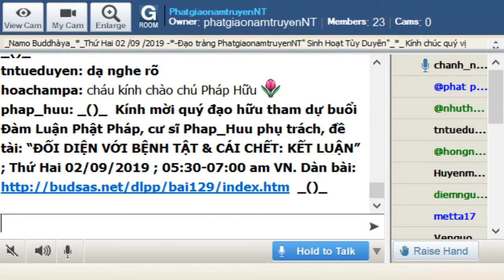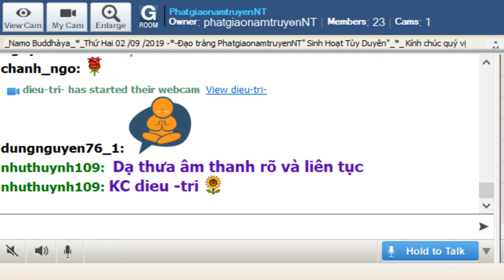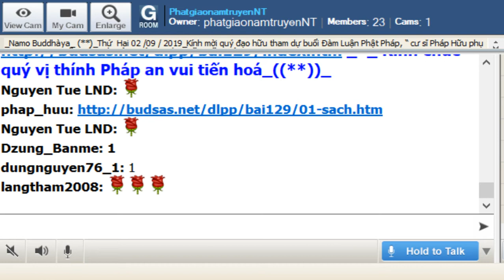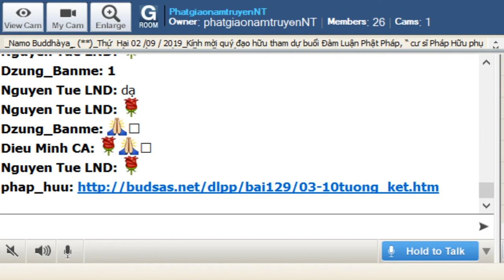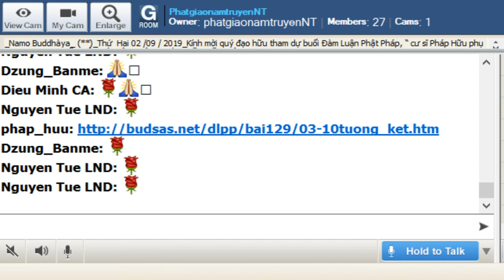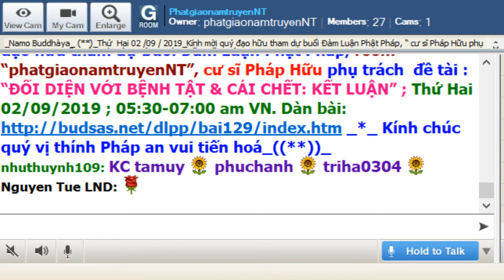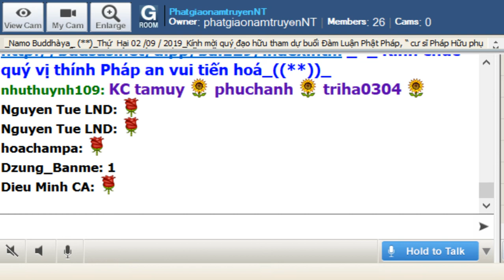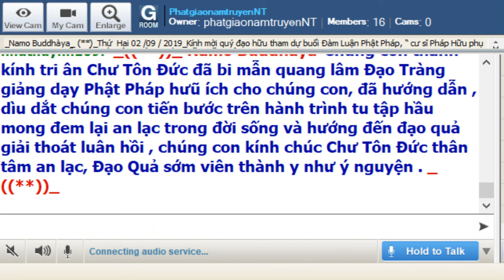PhatgiaonamtruyenNT Thứ Hai Sep 02-2019.Cư Sĩ Pháp Hữu _ Tỉnh Thức Trước Bệnh Tật & Cái Chết_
PhatgiaonamtruyenNT Thứ Hai Sep 02-2019. Buổi Đàm Luận Phật Pháp do cư sĩ Pháp Hữu với đề tài Tỉnh Thức Trước Bệnh Tật & Cái Chết_